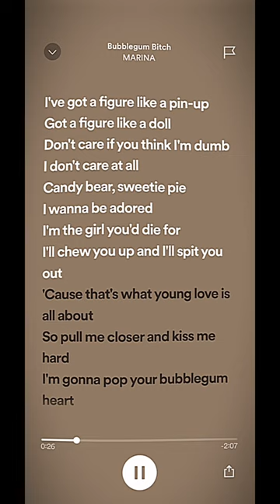got a figure like a pinup, got a figure like a doll sped up